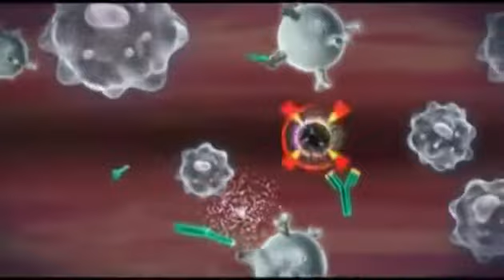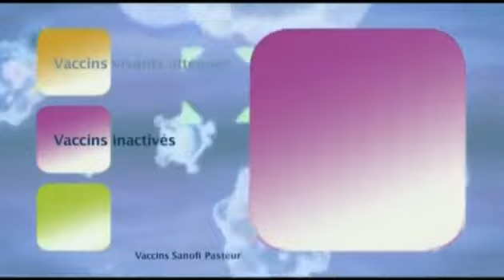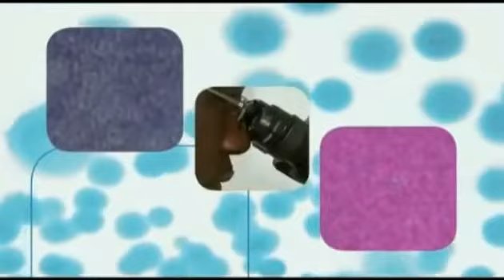Copie de Comment est fabriqué un vaccin FLUVORE